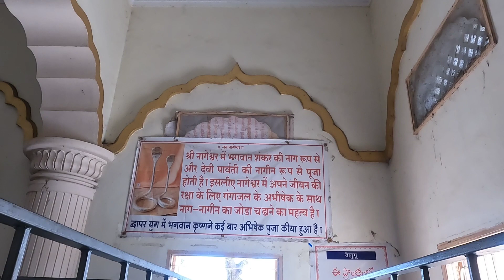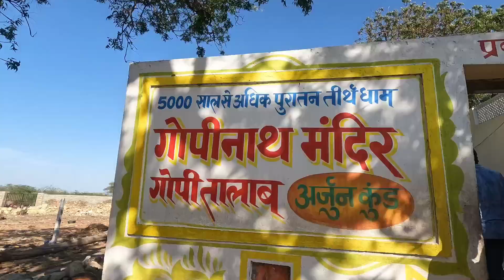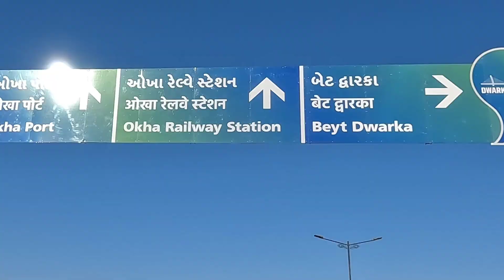NAGESHWAR JYOTIRLING DWARKA| नागेश्वर ज्योतिर्लिंग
NAGESHWAR JYOTIRLING | नागेश्वर ज्योतिर्लिंग | Dwarka vlog part -3
THIS VLOG UPLOADED AND CREATED BY "RAVINDRA YADAV" ON RK CREATORS YOUTUBE CHANNEL.
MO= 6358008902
NAGESHWAR JYOTIRLING | नागेश्वर ज्योतिर्लिंग | Dwarka vlog part -3 rkcreators nageshwar jyotirlingamahadevdwarkekemahadevnageshwar jyotirlinga temple dwarkanageshwar jyotirlinga storynageshwar jyotirlinga darshannageshwar jyotirlinga yatranageshwar jyotirlinga ki kahaninageshwar jyotirlinga videoshow to reach nageshwar jyotirlingathe story of nageshwar jyotirlingawhat is the story of nageshwar jyotirlinganageshwar jyotirlinga mandir darshannageshwar jyotirlinga temple timings

viraltemple run 2iskcon templetemple run in real lifetemple run movieudupi krishna temple liveudupi sri krishna templeKrishna temple radhe radhe barsane wali radheradhe radhe songsradhe krishna radhe krishna krishna krishna radhe radheRadhe radheradha krishnaRadhekrishna temple balaram temple palanpurBalaram temple elvish yadavelvish yadav songyadav brand 2YadavKrishna yadavIsckok
Shocking truth about Bajrangdas Bapu | dabhoda Hanuman temple#rkcreators

Desire for Freedom: Celebrating 26th January rkcreators trendingfreedompharrell williams freedomfreedom lyricsfreedom songpharrell freedom walmart26 january songwhy 26 january is celebrated26 january statusrepublic day paradeindian republic dayhappy republic dayRepublic day republic day vlog thirthahalli 2023Republic day vlogrepublic day 2024Republic day parade 2024freedom despicable me 3republic day rehearsal 2024Village vibesvillage lifevlog in Villagevillage life pakistanvillage life vlogtraditional village lifepakistan village lifevillage life in pakistanvillage life punjabthe traditional lifevillage cookinganimals shortsTrending village how people liveLife of villages nomadic lifeDaily routine villagefamily vlogssourav joshi vlogsdaily vlogsVlogsbest camera for vloggingbefore i started vlogging -vlogging tipsVloggingVlogging Village liferajasthan village lifevillage foodold cultureprimitive liferural life pakistanwoman routine lifeindia pakistan bordervillage womanindia pakistan border last villagevillage woman routinekerala tourismkerala tourist placeskerala vlogkerala travel guidekerala tour plankerala tripkerala tour guidekerala tour packageplaces to visit in keralakerala itinerarykerala tour budgetkerala travel vlogalleppey keralakerala road tripkerala houseboatkerala travel plancomplete kerala tourcomplete kerala tour plankerala travel videomunnar keralakerala tourism placeskerala video trendinghanumanहनुमानरामhanuman chalisahanuman bhajanshri hanuman chalisashree hanuman chalisajai hanuman gyan gun sagarहनुमान चालीसाlord hanumanhanuman jayantihanuman chalisa gulshan kumarhanuman chalisa originalhanuman chalisa fullchalisa hanumangulshan kumar hanuman chalisahanuman chalisa hariharanhanuman bhajans gulshan kumarhanuman chalisa lyricshanuman ashtakhanuman poojahanuman chalisa fasthanuman aartihanuman jayanti songs